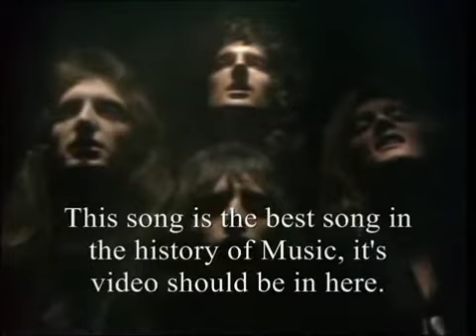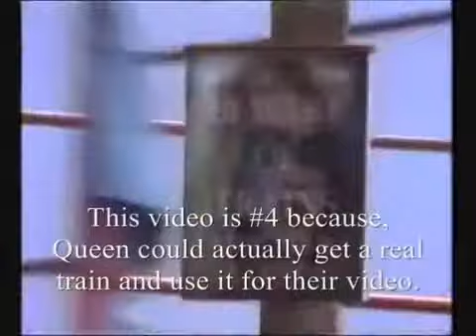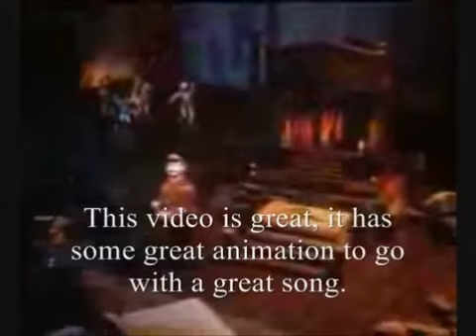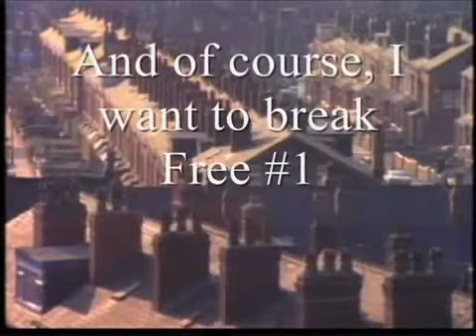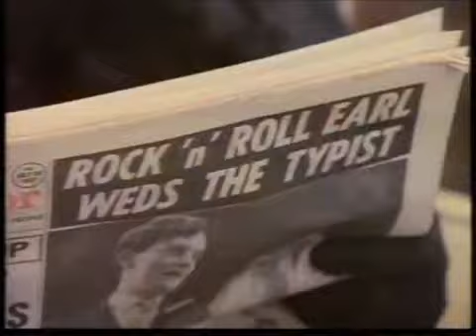QUEEN - Top 10 videos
Ten greatest videos for Queen